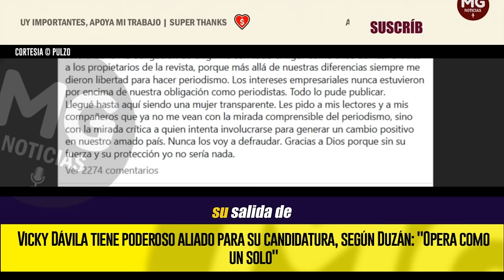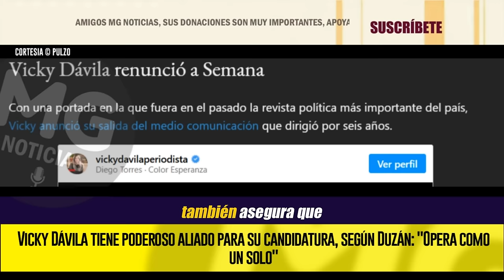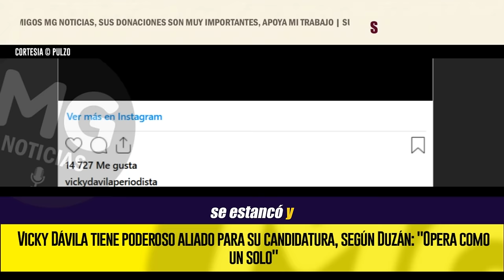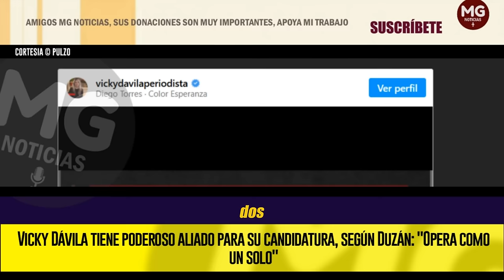EL PODEROSO ALIADO DE VICKY DÁVILA ⚡ Según María Jimena Duzán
Vicky Dávila será candidata presidencial y aunque ella no lo ha confirmado aún, su salida de Semana ha desatado una oleada de comentarios de especialistas, entre ellos, María Jimena Duzán, quien, en su columna de Cambio, enumeró varias razones por las que la candidatura de la periodista se está fraguando desde hace varios meses.
PULZO